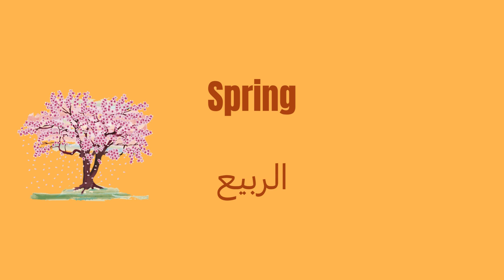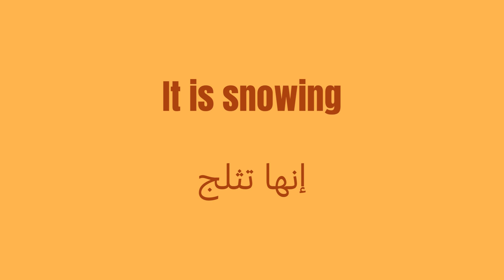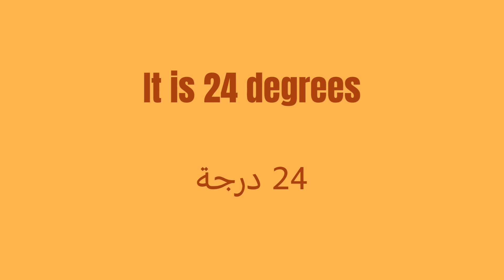Lesson 18 of Arabic Language | arabiclanguage | learnarabic | انكليزي |انكليزي_خامس_ابتدائي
Welcome to [40 LANGUAGES ACADEMY]! In this engaging Arabic lesson, we dive into a diverse range of weather-related terms and seasons. From expressing "Winter," "Summer," "Spring," and "Autumn" to discussing daily weather conditions such as "It is sunny," "It is cloudy," and "It is humid," this lesson equips you with essential vocabulary. Whether you're a traveler, planning outings with friends, or simply deciding your attire for the day, these phrases will be invaluable. Join us as we explore these linguistic essentials, perfect for enhancing your language skills on [40 LANGUAGES ACADEMY].🚀📖 LearnArabic ArabicLanguage LanguageLearning انكليزي 🌐✨